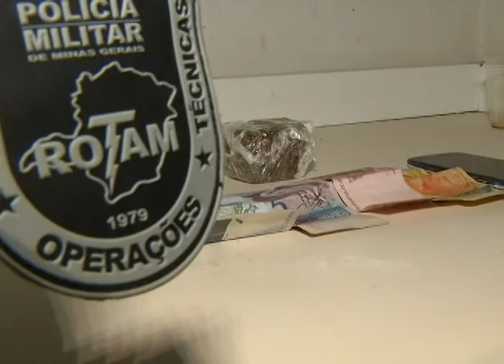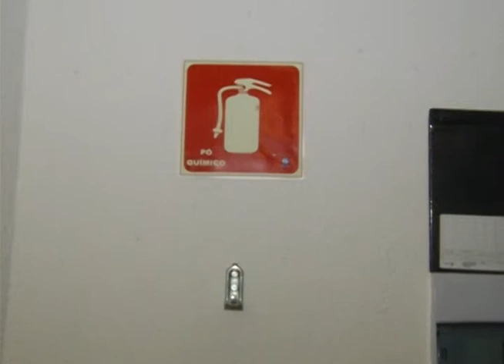Confira o giro de notícias desta quarta-feira (11)